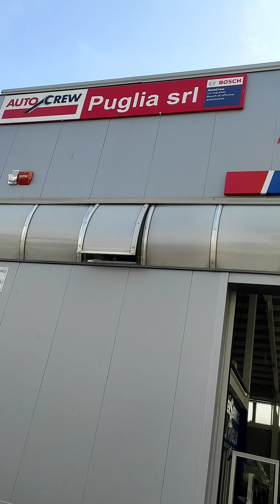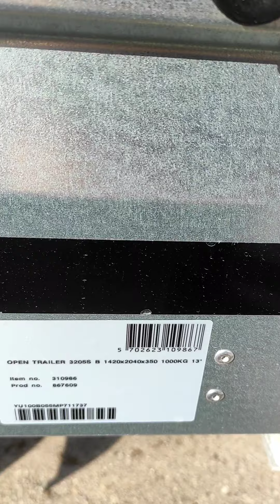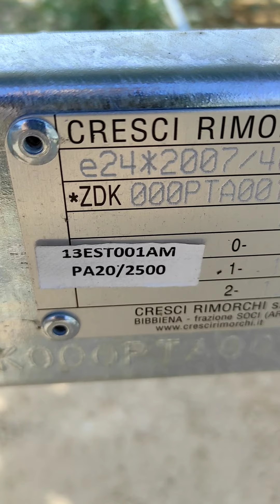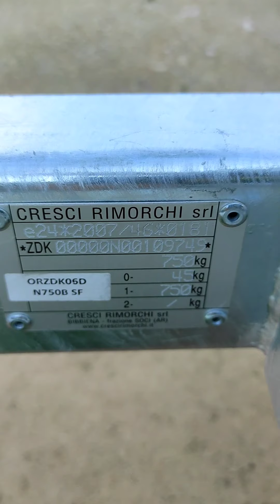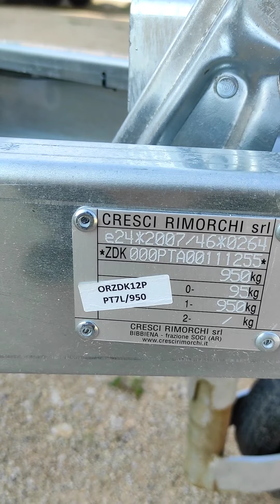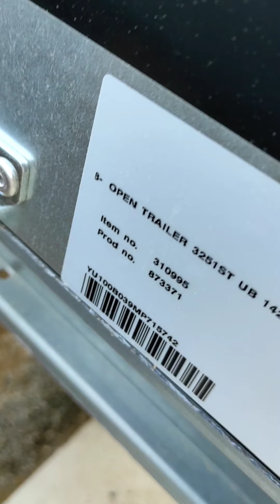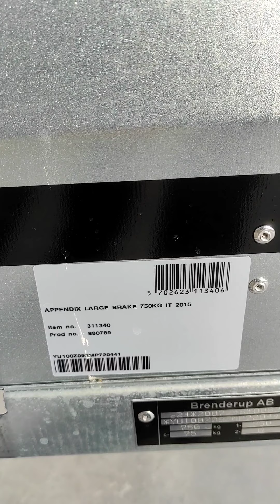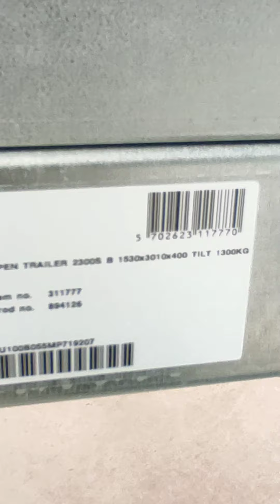Rimorchi appendice e carrelli disponibile a settembre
Video per visione dei prodotti disponibili a terra per visionare toccare e valutare acquisto di porta cani, porta imbarcazioni, rimorchi, appendice, carrelli presso Autoaccessori Fratelli Puglia a Sala Consilina